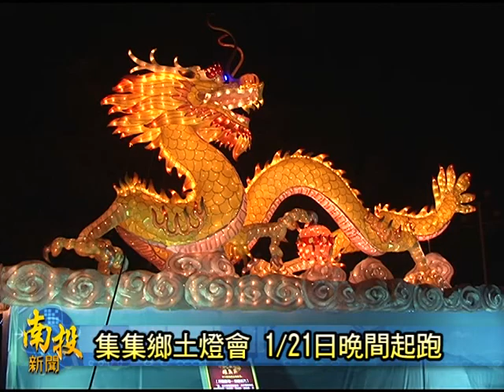南投新聞-集集鄉土燈會記者會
已經連續辦了十幾冬的集集鄉土燈會，每年都成為過年期間吸引數十萬人潮前來參加的燈會活動，今年將置21號暗時來正式舉辦，主辦單位之一的集集鎮公所，也置昨暗時來替主燈「祥龍獻瑞、飛龍在天」舉辦試燈記者會，並宣告今年集集鄉土燈會將更加有看頭，加上日時踏腳踏車、暗時賞花燈，呼籲南投鄉親不免 走遠，就會凍過一哩不虛此行的快樂春節假期。